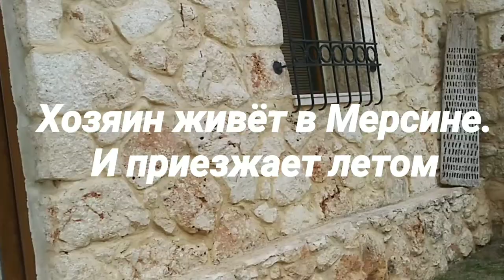ФАЗЕНДА ЗА 3 000 000 ЛИР ПОД МЕРСИНОМ В AYAŞ / Подробности о погроме в доме ДРУГА АЛИ // ТУРЦИЯ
В зтом видео я вам покажу фазенду , стоимостью в 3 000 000 лир .

Настоящий замок. Какая красота!

Почему в заброшенной фазенде был такой хаос? Оказывается, туда проникли воры! Видео о заброшенной фазенде друга Али, смотрите по ссылке